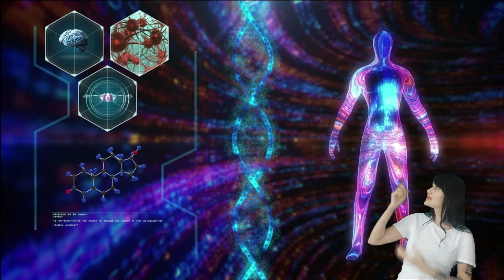ALCOOLISMO COMO EVITAR? - AULA 2 - O CORPO HUMANO TRADUZIDO EM LIBRAS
VENHA ASSITIR ESSA LINDA AULA TRADUZIDA EM LIBRAS SOBRE O CORPO HUMANO, ESSA DIVINA CRIAÇÃO DE DEUS PARA SEUS FILHOS , OPORTUNIZANDO A SUA JUSTIÇA PELA REENCARNAÇÃO.